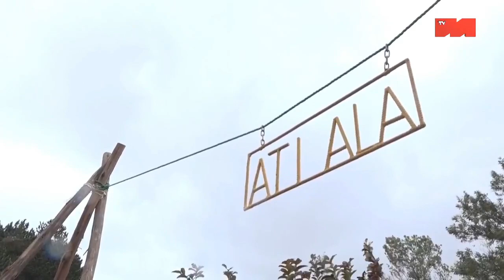FIAINAN'NY LOVITAO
Tontolon'ny Atiala no ivelarany sy itomboan'i Mowgli, zazalahikely niara-niaina tamin'ny lovitao... Andeha, araho ny fiainan'ny Lovitao.
Fandaharan'ny TILY ETO MADAGASIKARA
Iza no ho namanay?
Sary sy Feo: Televiziona Malagasy